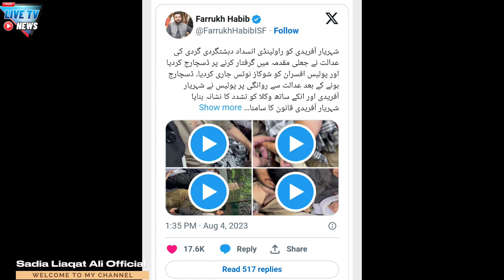شہریار آفریدی پر بہیمانہ تشدد، ویڈیوز سامنے آگئیں